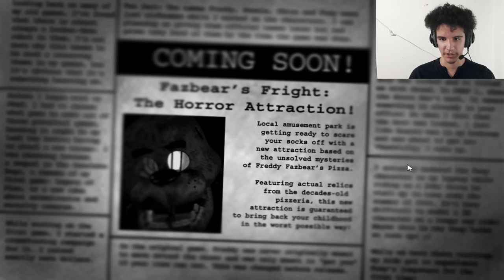Back again! for more! - Five Nights at Freddy's 3 Night 1 Gameplay